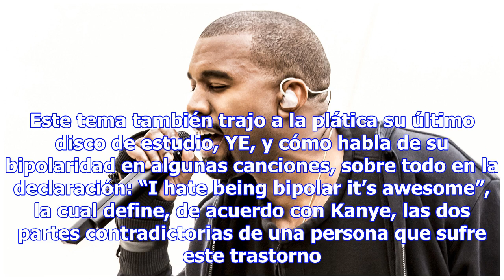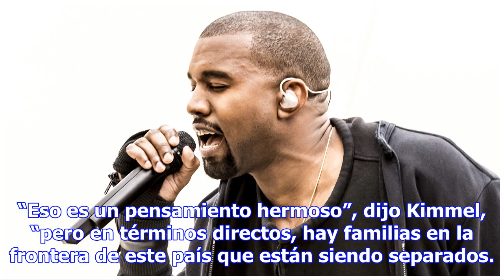Kanye West y su silencio incómodo en el programa de Jimmy Kimmel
En 2013, Jimmy Kimmel se “burló” durante su talk show de Kanye y su entrevista con BBC Radio 1 en la...